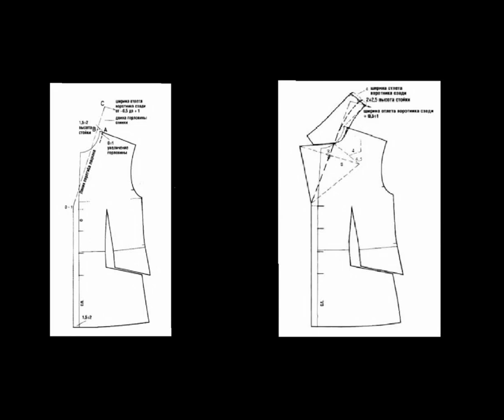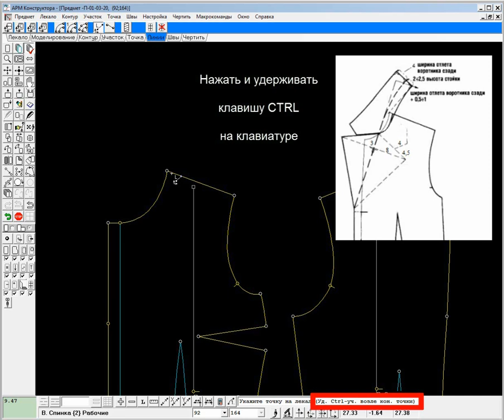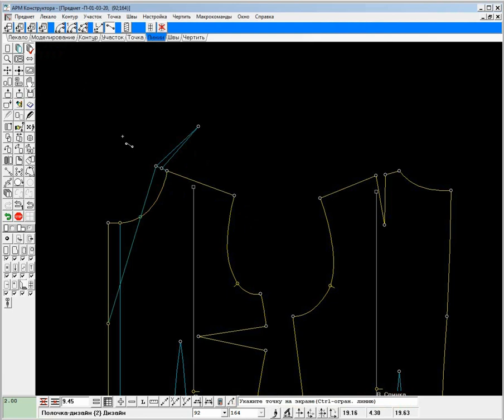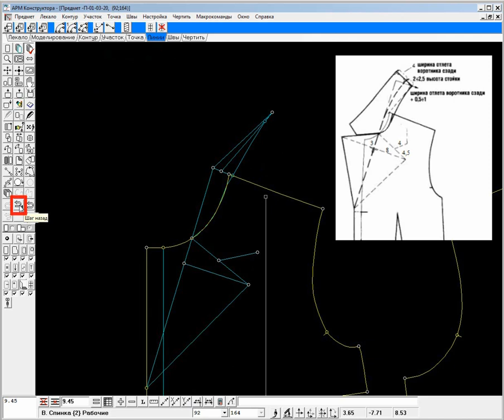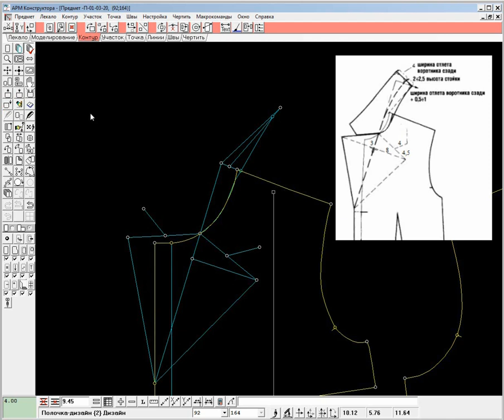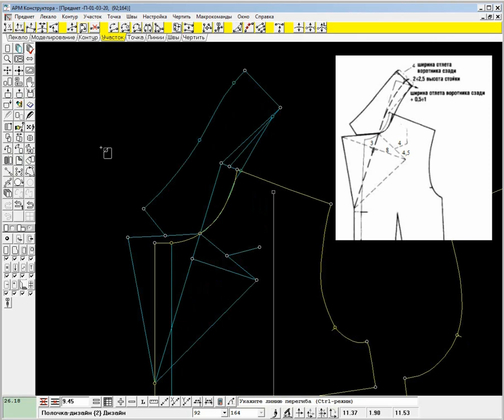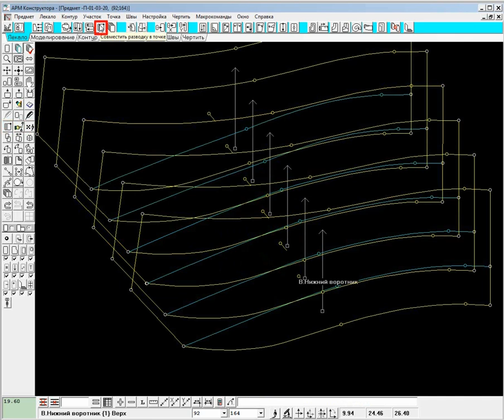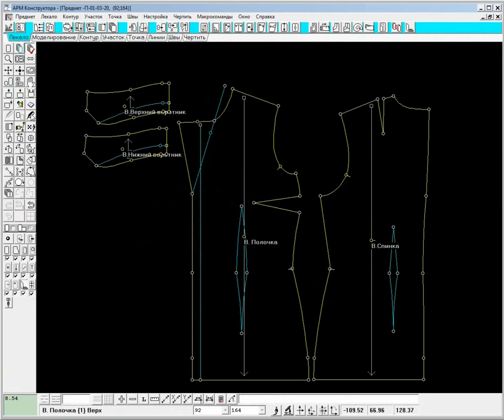Конструктор Julivi - Моделирование. Свободное построение пиджачного воротника.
Программа "Конструктор" САПР одежды Julivi - Моделирование. Свободное построение пиджачного воротника функциями программы.